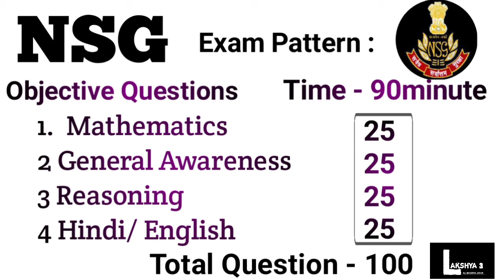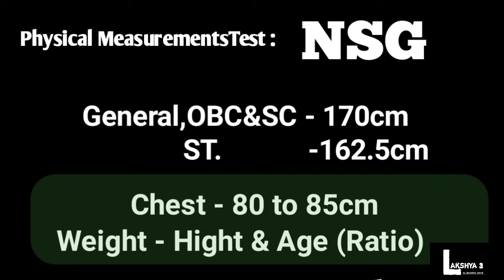How to Join NSG | NSG कैसे बने | with Information _inHindi_ |by WASEEM JAFAR |LAKSHYA 3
Hi
                 I am WASEEM JAFAR

Hello Friends,
                         Is Video me Bataya Gaya Hai  National Security Guard (NSG) Constable Kaise Join Karen.
Joining se Related All Details Step by step Jankariyan Batai Gai Hai,
            As    -   "Educational Qualification
                         "Age limit
                         "Selection Process
                         (Written test of Exam Pattern)
                         (Physical & Measurement Test
                          " And Salary Details etc.

                             Thanks 😊